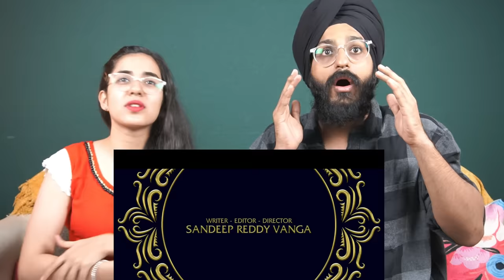ANIMAL TRAILER REACTION | Ranbir Kapoor | Rashmika | Sandeep Vanga | Parbrahm Singh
Keep Loving!